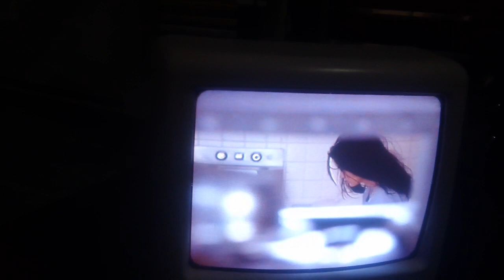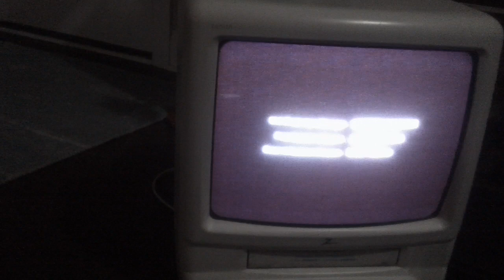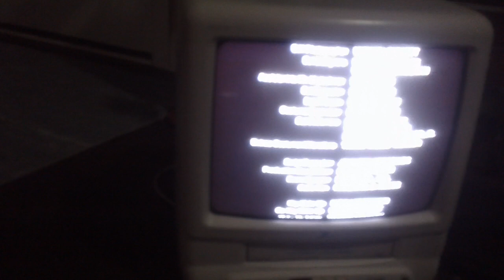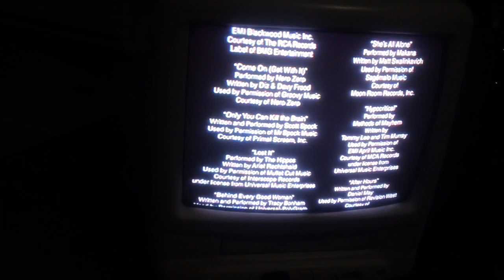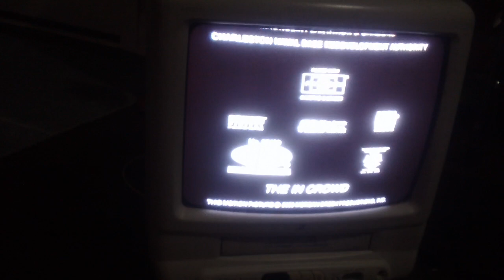Closing Down To The In-Crowd 2000 VHS